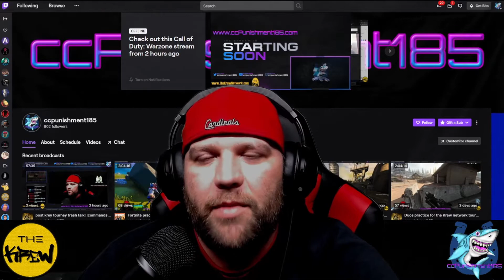800 Followers on Twtich! lets go!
What a milestone! come join us on the journey!